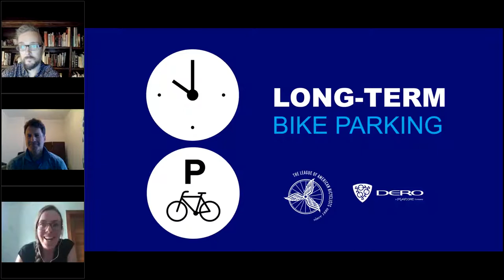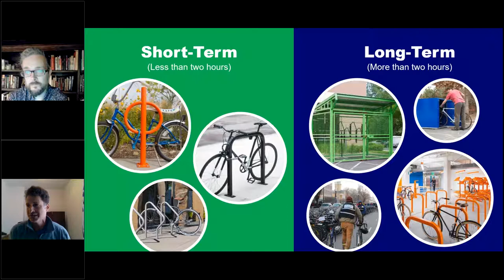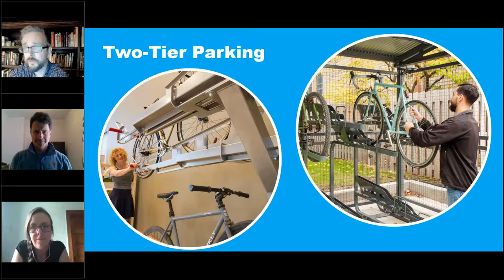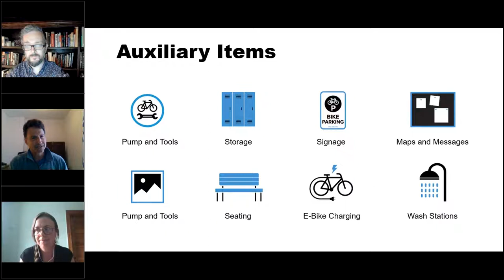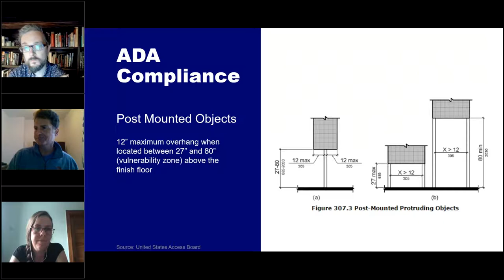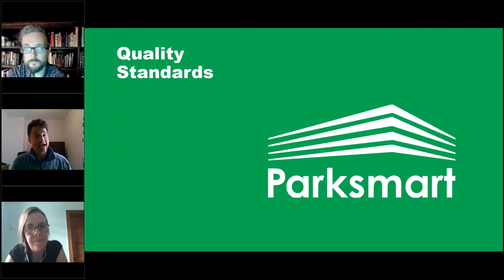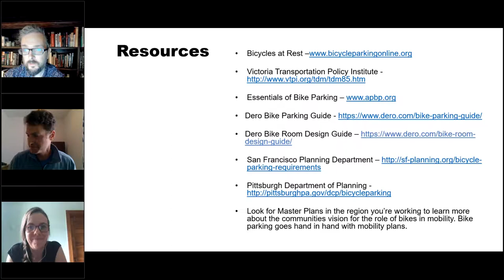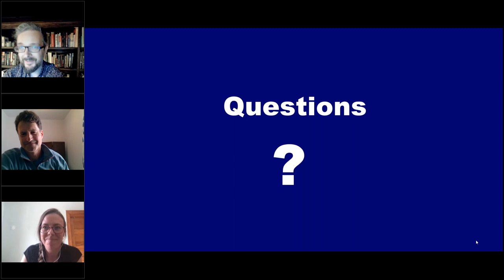Two Hours Or More, Long term Bike Parking For Sure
The League co-hosted a webinar with bike parking experts from our partners at Dero to help guide those interested in providing long-term bike parking solutions for their business, university, or community. This webinar was originally aired live on September 9, 2021.